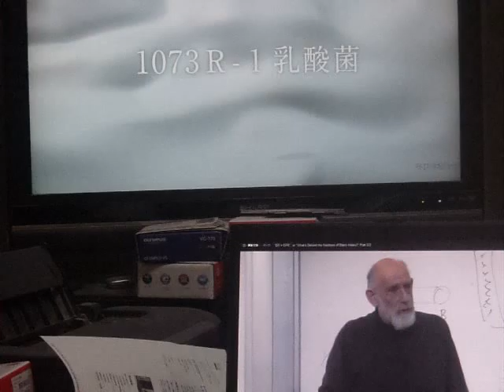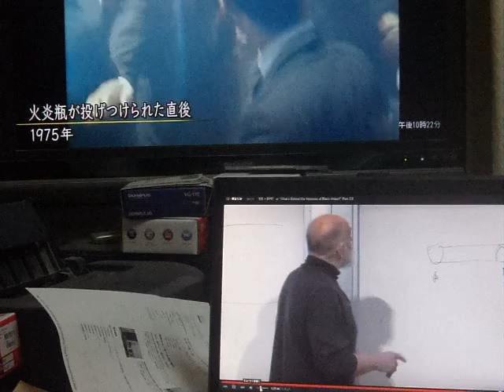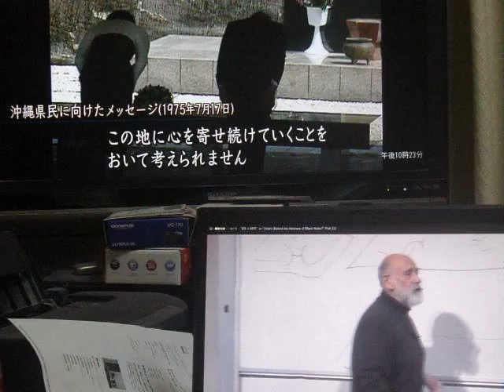GEDC9798 2015.12.23 tenkaippin nite